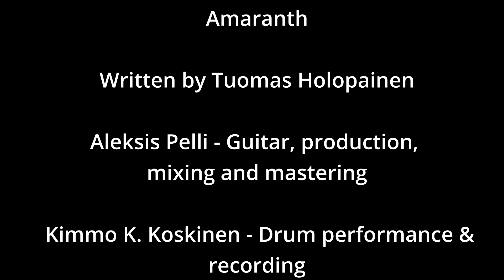THRILLBOUND // AMARANTH (Nightwish cover)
Written by Tuomas Holopainen and originally performed by Nightwish.

Aleksis Pelli - Guitar, bass, production, mixing and mastering
Kimmo K. Koskinen - Drum performance and recording